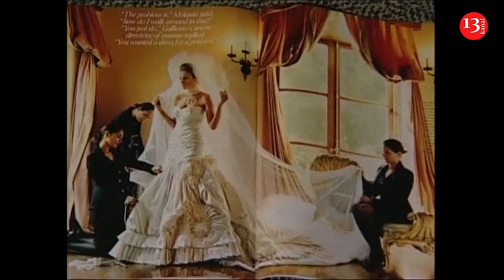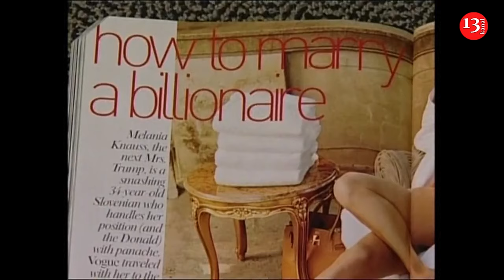A second wave of device explosions is reported in Lebanon after pager attack